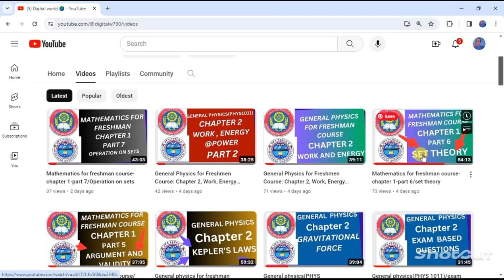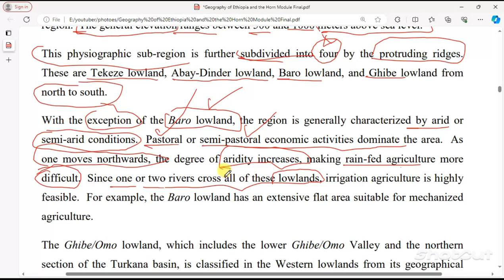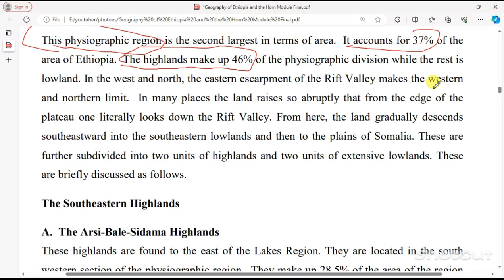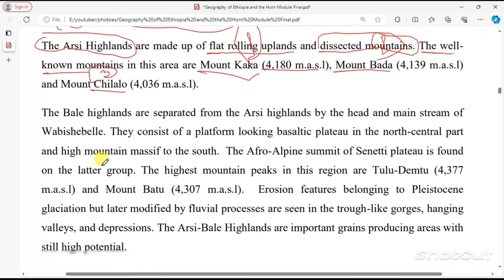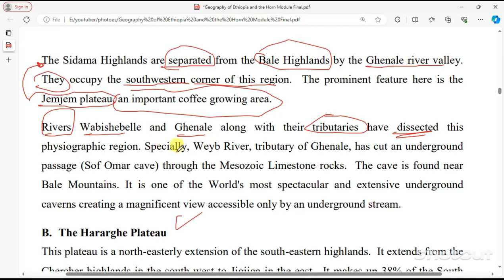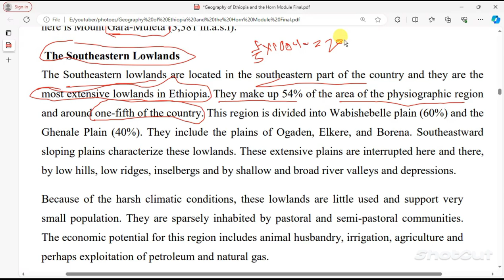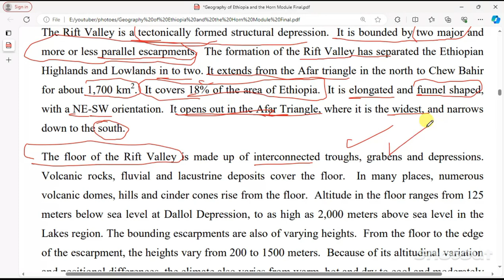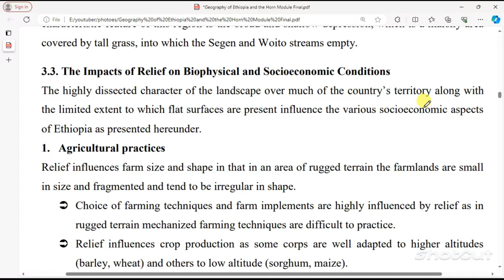Geography of Ethiopia and the Horn Freshman Chapter 3 Part 3 The WESTERN LOWLAND'S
Welcome to Chapter 3,🌍 Geography of Ethiopia and the Horn - Freshman Chapter 3, Part 3: The Topography of Ethiopia and the Horn 🌍

Welcome to the next instalment of our series on the Geography of Ethiopia and the Horn of Africa! In this episode, we continue our exploration with Chapter 3, Part 3, focusing on the diverse topographical features that define this captivating region.

Join us as we uncover the geological wonders of Ethiopia, from the towering Simien Mountains to the expansive lowlands. We’ll delve into how these varied landscapes influence local climates, ecosystems, and human livelihoods.

In this video, you can expect to learn about:

• The formation and significance of the Ethiopian Highlands

• The unique biodiversity found in the region’s different altitudes

• The impact of topography on agriculture and settlement patterns

• Notable geographical landmarks and their historical and cultural relevance

Whether you're a geography enthusiast or a student looking to deepen your understanding, this episode will provide valuable insights into the intricate relationship between Ethiopia’s landscape and its people.

📌 Key Topics:

• Simien Mountains

• Ethiopian Highlands

• Biodiversity and ecosystems

• Agriculture and human geography

Follow us for more fascinating insights into geography, culture, and history!

Delve into the dramatic contrasts of this region, from the soaring peaks of the Ethiopian Highlands to the scorching deserts of the Danakil Depression.

Discover the secrets of the Great Rift Valley, a geological marvel that stretches across the region, and explore the unique ecosystems that thrive in its diverse habitats.

Uncover the stories of the people who have shaped this land for centuries, from ancient civilizations to modern communities.

This video is a must-watch for anyone who wants to learn more about the rich history, stunning geography, and vibrant cultures of Ethiopia and the Horn of Africa.

In this third part of Chapter 3 on the Geography of Ethiopia and the Horn of Africa, we have explored the complexities of regional governance dynamics within this diverse nation. From historical influences to contemporary challenges faced by ethnic federalism, it is clear that governance plays a pivotal role in shaping Ethiopia's development trajectory.

Understanding these dynamics provides valuable insights into how communities interact with their environment while navigating challenges posed by political instability and socio-economic disparities. As we continue our exploration of Ethiopian geography in future chapters, we invite you to reflect on how these governance structures contribute to both opportunities and challenges within this fascinating region.

Thank you for joining us for this enlightening journey! We encourage you to share your thoughts or questions in the comments below as we look forward to your engagement!